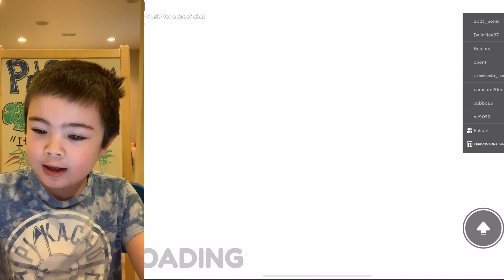Roblox Pet Story - Sewer Ending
Two Slicers and and one Leopard defeat the crocodile.